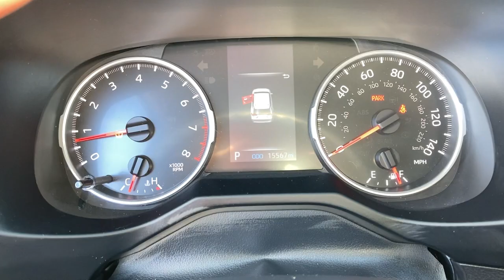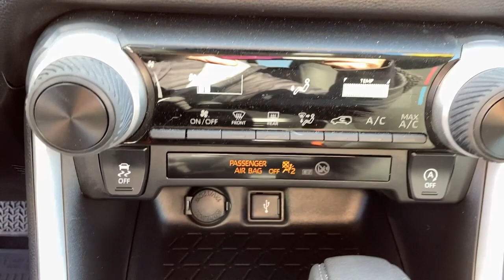2020 Toyota RAV4 Rochester, Geneva, Newark, Pittsford Victor, NY 65A10033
Magnetic Gray Metallic Used 2020 Toyota RAV4 available in Canandaigua, New York at Victory Honda of Ontario. Servicing the Rochester, Geneva, Newark, Pittsford, Victor, NY area.

This Pristine 2020 Toyota RAV4 LE is equipped with, AWD, 4-Wheel Disc Brakes, 6 Speakers, ABS brakes, AM/FM/SiriusXM Stereo, Apple CarPlay/Android Auto, Auto High-beam Headlights, Dual front impact airbags, Dual front side impact airbags, Exterior Parking Camera, Front Bucket Seats, Panic alarm, Power door mirrors, Power windows, Rear window defroster, Remote keyless entry, Speed control, Steering wheel mounted audio controls, Traction control.brbrOdometer is 11037 miles below market average! CARFAX One-Owner. Clean CARFAX.brbrThis vehicle grew up in Clifton Springs, NY.brbrA comprehensive 182-Point Inspection was conducted by our factory certified technicians. All necessary services have been done for the appropriate mileage interval including:brbrOil and Filter ChangebrPerformed NY State InspectionbrCompleted Full Vehicle DetailbrbrBuy with confidence as all of our Pre-Owned Vehicles are equipped with a 90-Day/3000 Mile warranty as well as Car Doc, our exclusive maintenance and membership program. The included Car Doc Program comes with 6 Complimentary Oil Changes and 3 Complimentary Tire Rotations for the first TWO years of car ownership.brbrbrDon't wait make a date! Please chat, email, text or call to verify any information in question and to schedule your product preview!